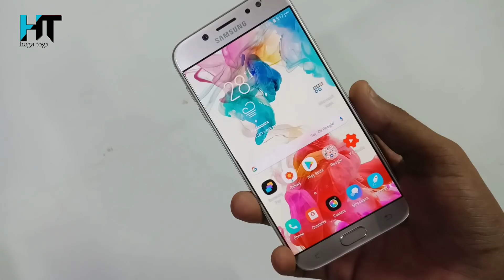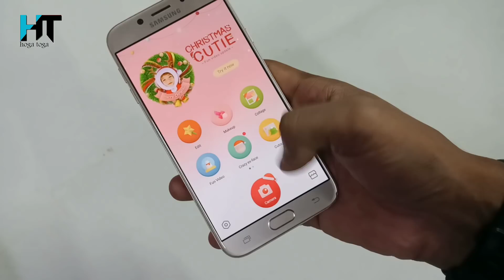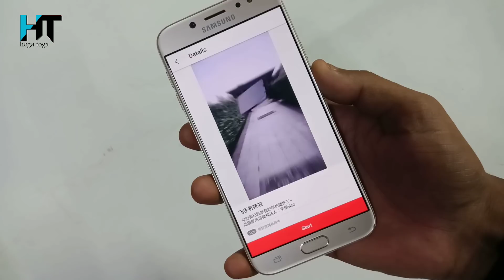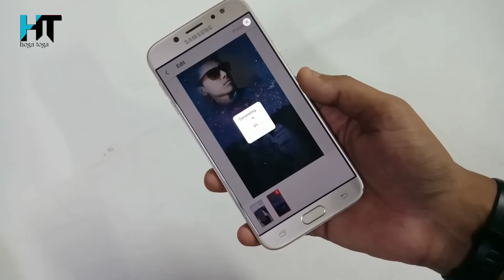Flying मोबाइल फोन वीडियो कैसे बनाएं !! बिल्कुल जादू है l